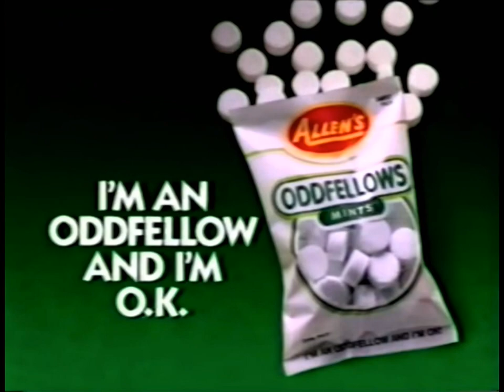These Are Mint - TV Ads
Featuring a couple of classic 'Oddfellows' advertisements plus one for 'Tic Tacs' and one for 'After Eight' dinner mints.